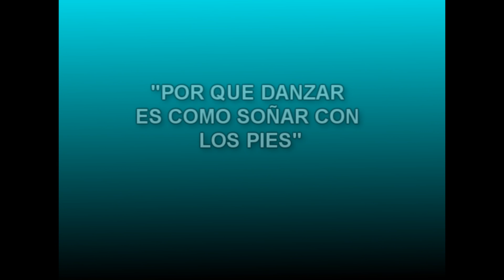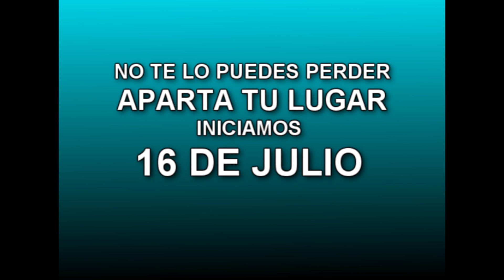CURSO DE VERANO C.A.M INICIAMOS 16 DE JULIO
CURSO DE VERANO EN CENTRO DE ARTE Y MOVIMINETO COSTO $1200 CHICOS LOS ESPERAMOS ARRANCAMOS EL 16 DE JULIO NO SE LO PUEDEN PERDER TENDREMOS MAESTROS INVITADOS DE SUPER LUJO...APARTA TU LUGAR DESDE 200$...MAYORES INFORMES A NEXT: 46070060 O AL CEL:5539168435

MAESTROS:
-SERGIO SILVA (COREOGRAFO DE PATY MUÑOS)
-HENRRY SANDOVAL (2XS MEXICO)
-MANU MARTINEZ ( GYM CONDEZA)
-ANDRES CASTILLO ( DIRECTOR DE BIG BANG )
-Citlali Cuamatzi ( INBA Y DIRECTORA DE C.A.M)
-ROSY (INBA)
-ENRIQUE HERNANDEZ (COREOGRAFO Y BAILARIN EN KZC CREW)
-ALEJANDRO GONZALEZ ( DIRECTOR ARTISTICO Y BAILARIN EN C.A.M)
-ISRRAEL CARRASCO (INBA , ASISTENTE COREOGRAFICO EN C.A.M)
-JORGE ( TFK)